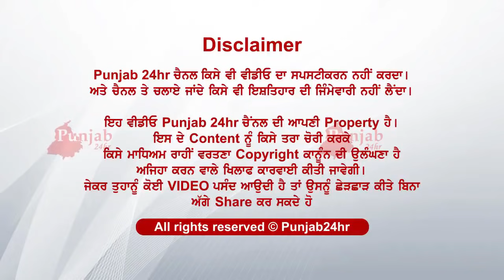ਕੋਈ ਸ਼ਬਦ ਨੀ.....ਕੀ ਮਨੁੱਖ ਇੰਨਾ ਨੀਚੇ ਵੀ ਸਕਦਾ ਡਿਗ....